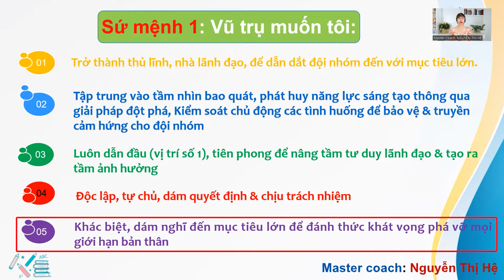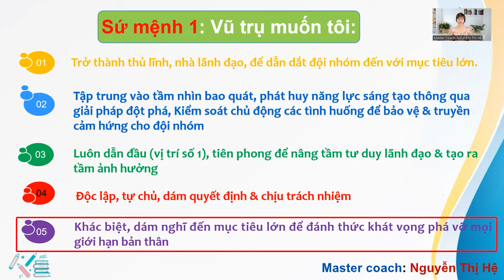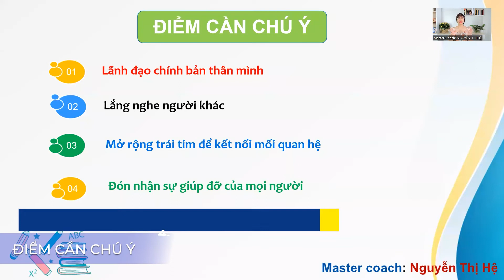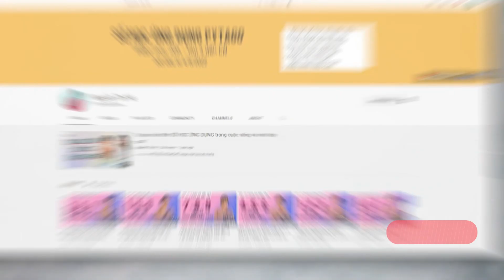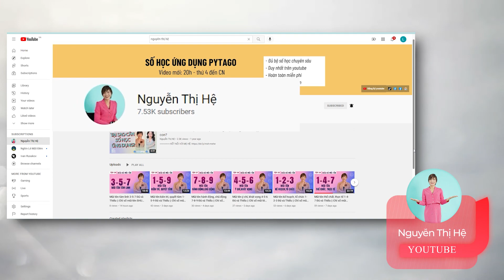Sứ mệnh SỐ 1 - Nhiệm vụ cần thực hiện?